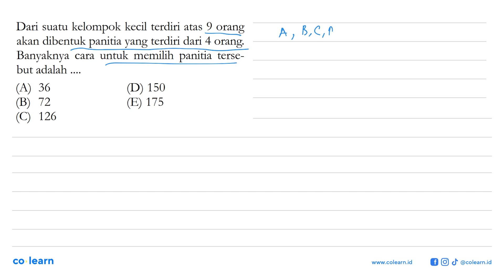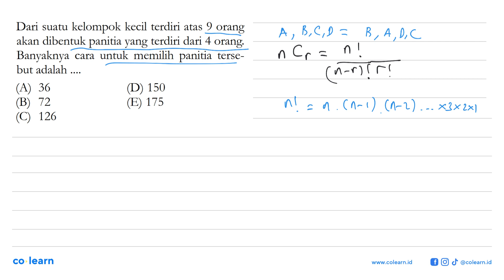Dari suatu kelompok kecil terdiri atas 9 orang akan dibentuk panitia yang terdiri dari 4 orang. B...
Dari suatu kelompok kecil terdiri atas 9 orang akan dibentuk panitia yang terdiri dari 4 orang. Banyaknya cara untuk memilih panitia tersebut adalah .

Topik atau Materi: Kombinasi - Peluang Wajib - PROBABILITAS - Matematika Kelas 12 SMA -

00:00 : Bedah Soal
01:00 : Konsep, rumus dan pengertian Kombinasi
01:18 : Langkah penyelesaian soal
01:16 : Jawaban akhir
01:46 : Penutup